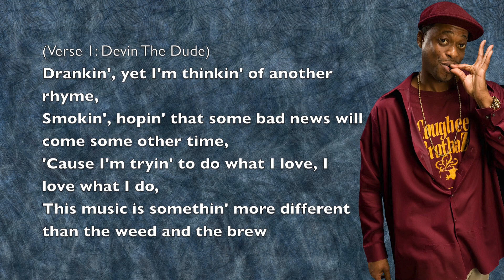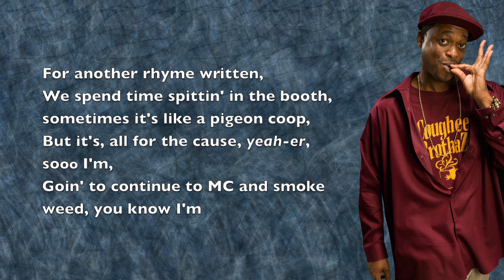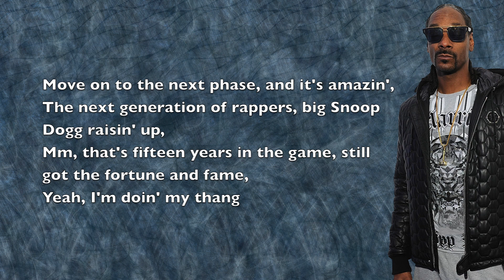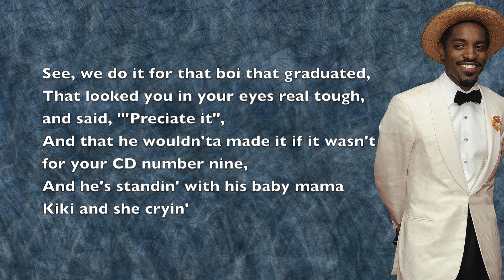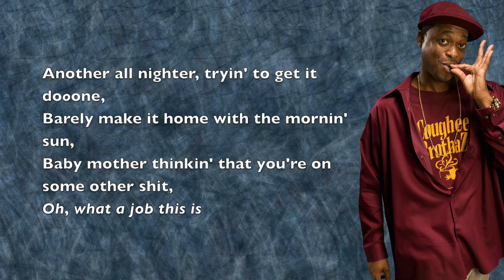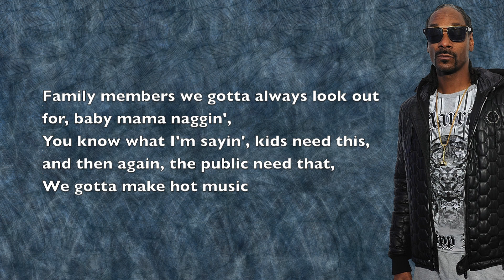Devin The Dude - What A Job (ft. Snoop Dogg & André 3000) - Lyrics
Please give me a valid reason as to why 3 Stacks isn't the goat. Pro tip: you can't.